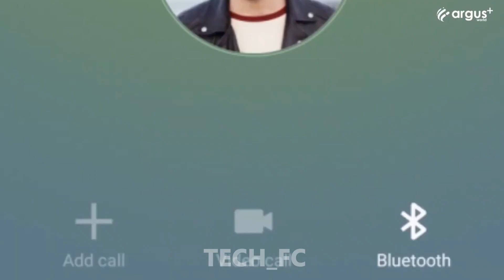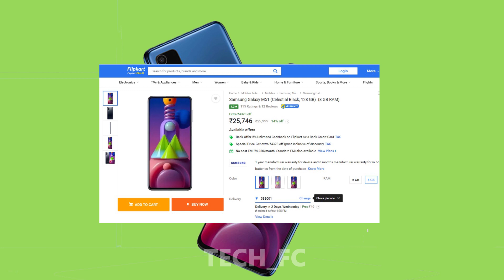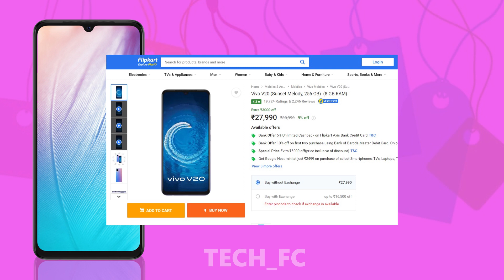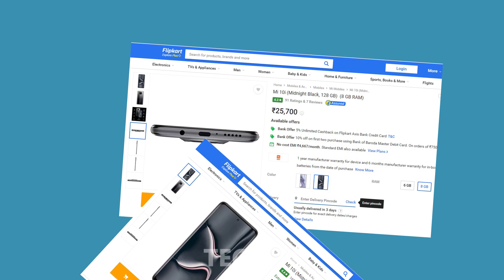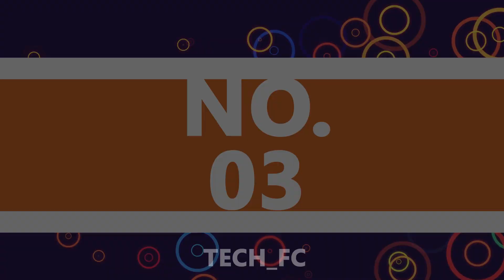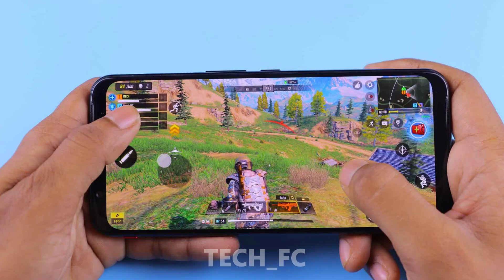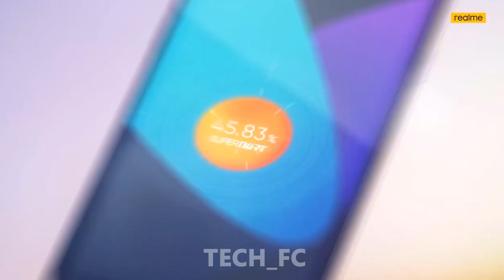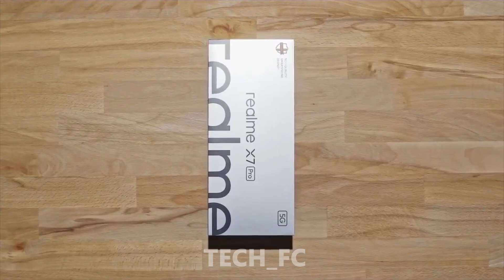Top 6 BEST SMARTPHONE OF 2021 YOU MUST SEE | Under 30000 Rupees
Top BEST SMARTPHONE OF 2021 YOU MUST SEE | Under 30000 Rupees
The top 6 mobile phones available in India across the price ranges offer powerful performance but are also capable of taking brilliant pictures that can even rival professional cameras.
With the best 10 smartphones in India, not only do you get cutting-edge designs like the Infinity Displays on the Samsung Galaxy flagships but also reliable and user-friendly offerings like the Apple iPhone. With the best 10 handsets in India, you get top-of-the-line processors from the likes of Qualcomm, Huawei, Samsung, and Apple.
This list also includes the best value-for-money handsets in India, offered by brands like Xiaomi, OnePlus, and more. Not to mention that every offering on our list of top 6 mobiles in India is a looker in its own right. Whether you are interested in best camera smartphones like the Google Pixel or best-in-class specs, you can surely find the best option for you from this list.